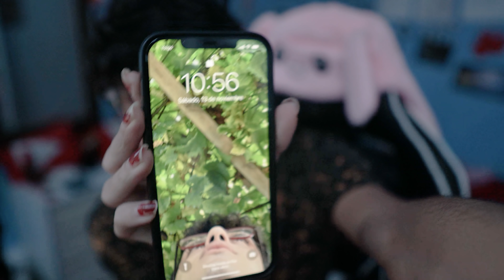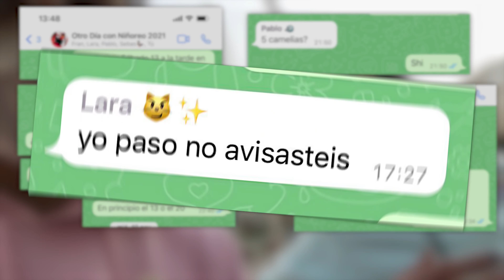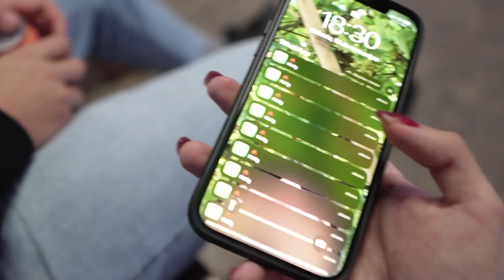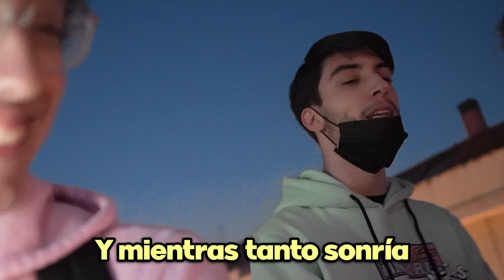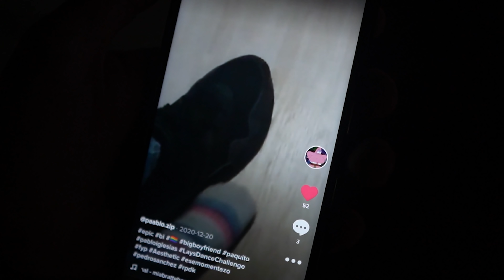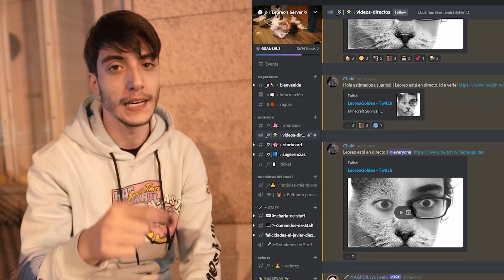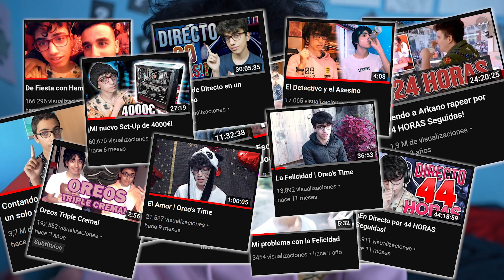Incluso Aún Otro Día Mas con Leoreo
Aww shit, here we go again -w-
Me costó DEMASIADO editar esto en tres días T-T
Que difícil es la vida ;__;
Pronto vendrá otro Vlog este mes ^_^

0:00 - [XXXXX]
0:04 - AllttA - AllttA
0:18 - Mii Channel (Remastered) - Nintendo Wii Music
5:34 - M.I.L.F (Itch.io Build) - Friday Night Funkin'
6:10 - Snail House - Queen of the Night
7:35 - Baby Park (GCN) - Mario Kart DS [OST]
7:57 - Athletic Theme (Yoshi) - Super Mario World
8:47 - [XXXXX]
9:51 - Athletic Theme (Yoshi) - Super Mario World
10:29 - Leo, Fran & Pablo - Skype
10:44 - Mink - Skype Trap
11:11 - potsu - bossa uh
11:52 - 𝔴𝔬𝔞𝔡𝔦𝔢 - b r i c k s q u a d r a v e
11:56 - potsu - bossa uh
12:29 - Minuet - Luigi Boccherini - String Quintet in E Major, Op.11 No.5
12:41 - potsu - bossa uh
13:44 - Mike Diva - Our Glorious Leader
13:46 - potsu - bossa uh
15:16 - Circus (Marble Mix) - Five Nights at Freddy's
15:56 - saib. - Sakura Trees
19:52 - Plasterbrain - Modal Shanghai
Siempre tardo mucho tiempo en escribir el nombre de todas las canciones y minutos en la descripción, así que en verdad espero que os ayude! ^_^